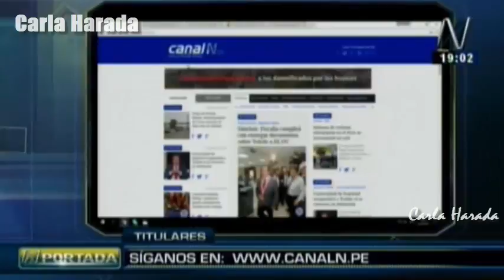N Portada 13/02 C. Chacón y S. Gastañadui: Toledo, persecusión política, PPK, Nadine, Gasoducto